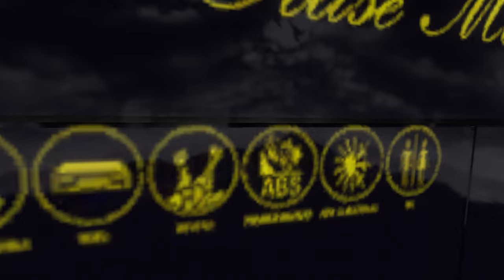😱 ¿El MEJOR Marcopolo G8 PARADISO 1200 para AMERICAN TRUCK SIMULATOR? | Review BUS MOD 1.51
En el REVIEW de mod, hoy exploramos el Marcopolo G8 Paradiso 1200 (Disponible en chasis 4x2 y 6x2) Scania para el juego de American Truck Simulator en su versión 1.51. El bus está desarrollado por el equipo de JH3D Simulación con algunas skines de México. Te invito a que veas el video antes de comprarlo!. ¿Tú lo tienes?